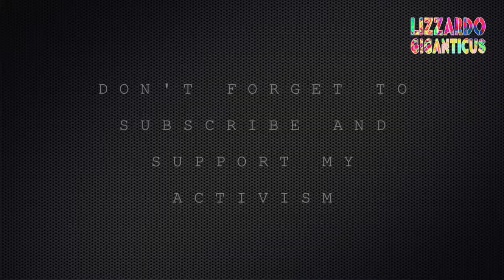Traffic Stop Wendys Ben White 041116 2129hrs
Event:  random Copwatch, Traffic Stop
Time:  2129  hours night time

So here we are, another Austin Police traffic stop. This one ended quickly and well.  I still filmed. Ya'll film too. Keep the community safe.

Tonight nothing special. But I'm out to protect the people from violent police.  We know who they are, we know that they practice racial profiling and escalation of ordinary Citizen interactions, all non-voluntarily.

APD denies these claims, the video tells the Truth. APD lies. Again and again. When will enough be enough?  When will this police corruption end?

I decided to go out and film the police. To keep them honest, legal, peaceful and civil. This is everybody's duty. If you can, film in your town. Just do it. You'll understand later if you do.   No other way has as much direct impact on the community.  Protect a life. Film the police.